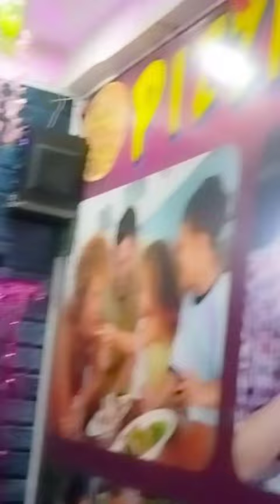Chham Chham Jhaweri new manipur darshana jhaveri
Chham Chham Jhaweri new latest video#garhwali song#new kumaoni song 2023#pahadi song#manipur#darshana jhaveri#manipuri dance#all indian women#Mayali mukhadi#Mayali mukhadi#Uttarakhandi deepak song dance#Uttarakhandi Deepak song

channel: Uttarakhandi Deepak Present